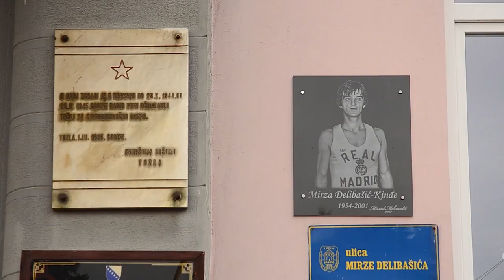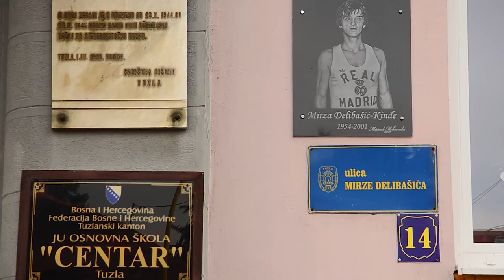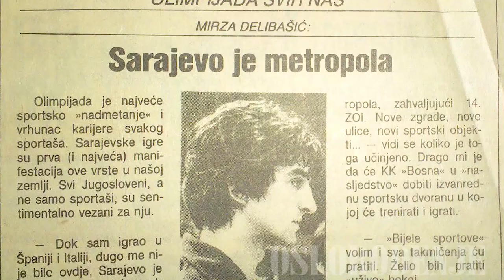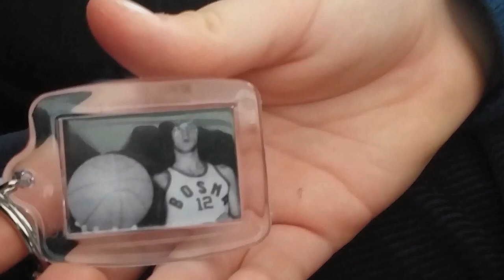Petorka 78: Komentar Trbić, film o kinđetu, katedra BHbakset, Jugoslavija - Španija u Mejdanu